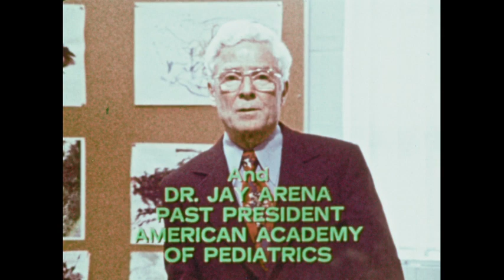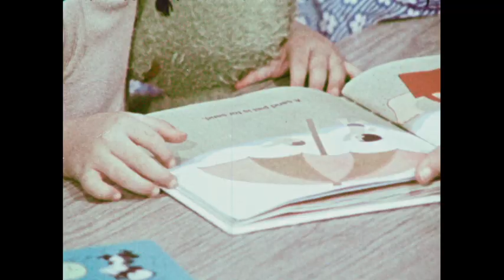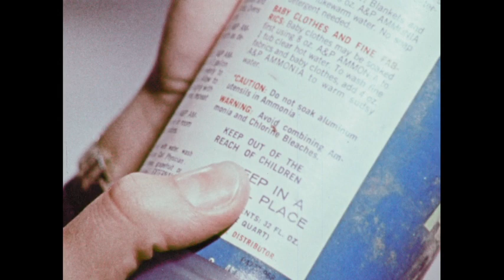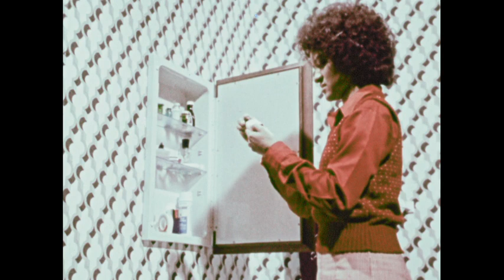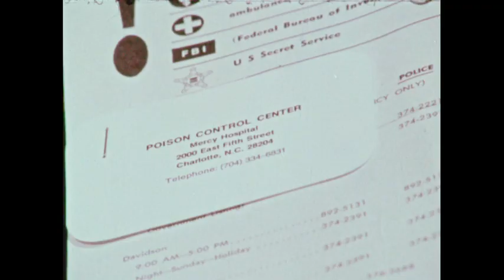Protecting Young Lives (1974)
Features Lynda Johnson Robb who stresses how obedience training prevents accidents, with her own children as examples. Presents De Jay Arena of the American Academy of Pediatrics who tells how to prevent children from accidental poisonings and burns.